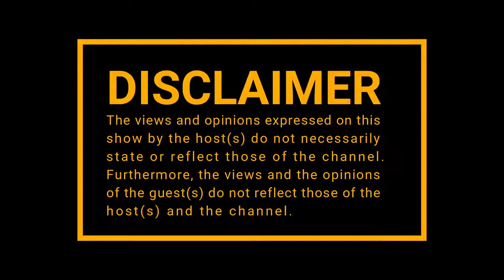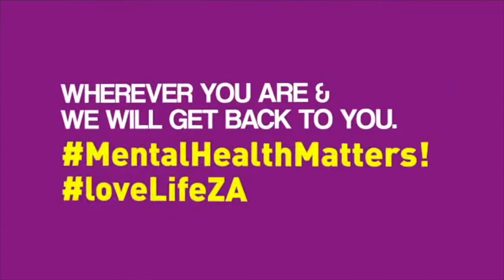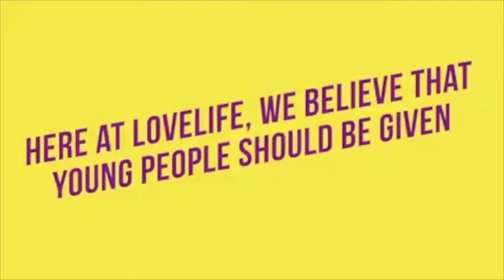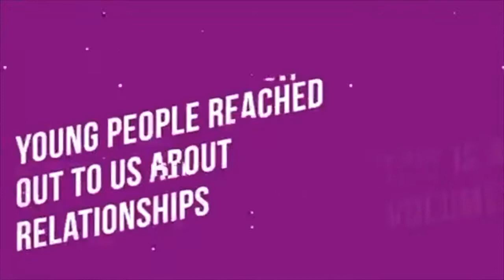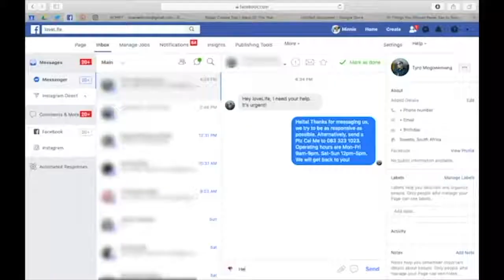Ska lahla roundtable| Loyiso McDonald , Natasha Thahane , Nkanyezi , The Ndlovu's , Thabang Molaba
Today we give you a flashback to the roundtable discussion which hosted some well know stars discussing the impacts of alcohol.

MacG asked them about their experiences with alcohol. What are some of your experiences?